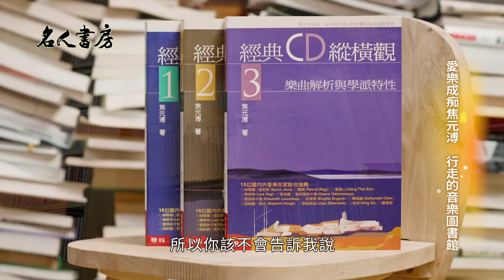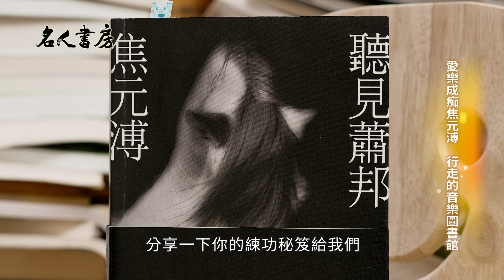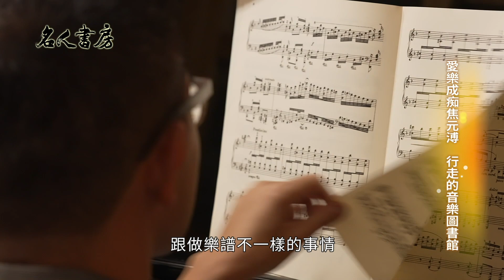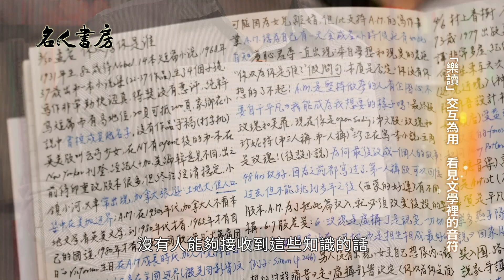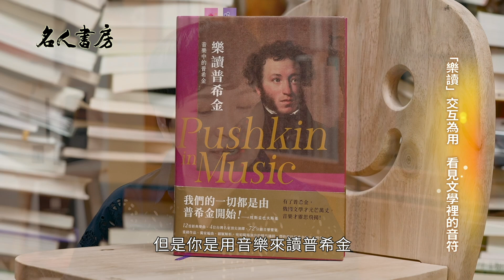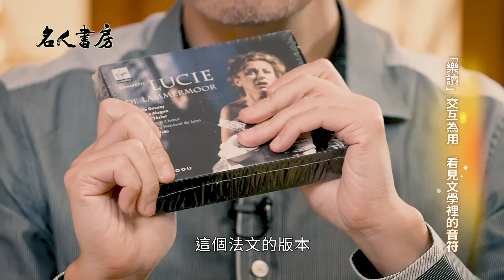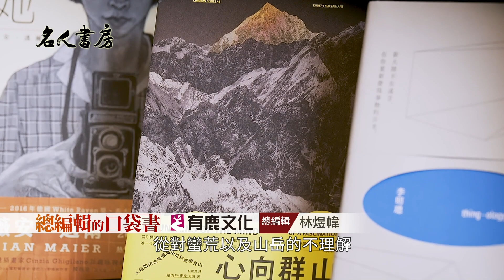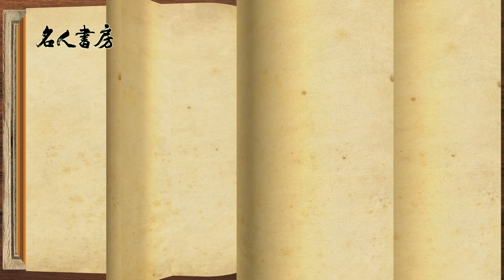行走的音樂圖書館 名人書房閱讀焦元溥｜名人書房 20230708